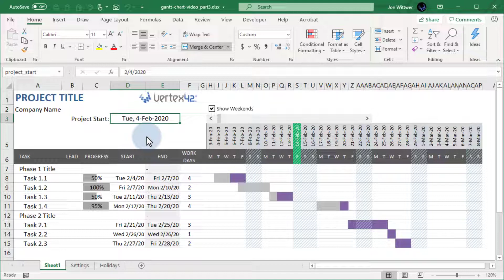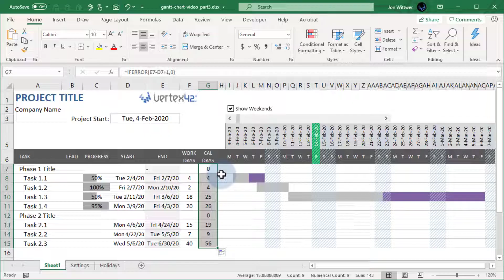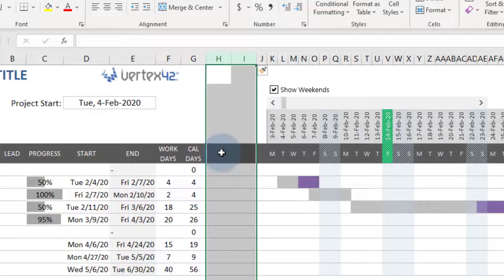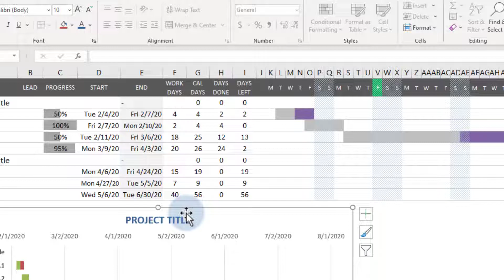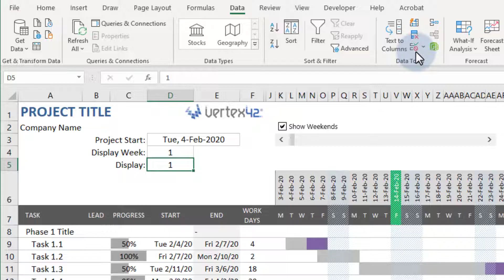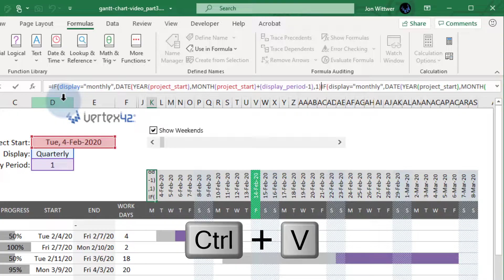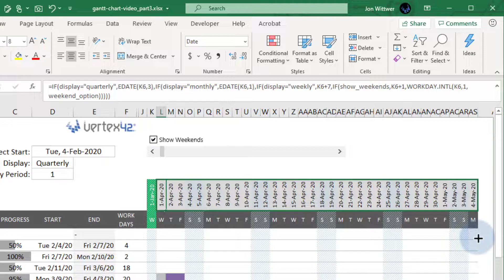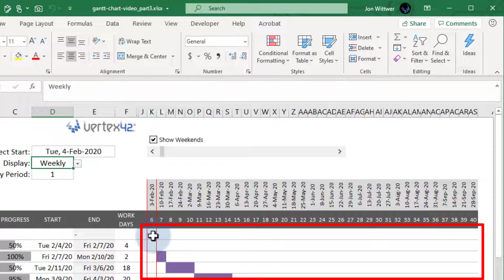Make a Gantt Chart in Excel - Part 3: Dynamic Display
This 3rd part of the How to Make a Gantt Chart series shows how to (1) make a stacked bar chart to view the entire project and (2) create a dynamic display to switch between daily, weekly, monthly, and quarterly views. This is an advanced Excel tutorial, designed to help project management professionals and students learn more about Excel.

The video picks up where Part 2 left off, so watch the other videos first:

OUTLINE FOR THIS VIDEO
0:00 Introduction
0:39 - Narrow columns, extend to the right, and use Freeze Panes
0:54 - Print across multiple pages
1:20 - Create a Stacked Bar Chart (to view the entire project)
4:26 - Showing hidden data in the chart
4:44 - Adding vs. inserting new rows (so that you don't need to manually extend series)
5:33 - Create a dynamic display (to switch between daily, weekly, monthly, quarterly)
5:56 - Step 1: Add the drop-down list for the display option
6:44 - Step 2: Update the formula for the first date in the display (using IF, DATE, YEAR, and MONTH)
7:42 - Step 3: Update the formula for the date intervals (using IF and EDATE)
8:22 - Step 4: Update the conditional formatting (CF) rules to operate only when display = "daily"
8:55 - Step 5: Update formulas in row 7 to display the week number (using WEEKNUM) or the quarter number (using CHOOSE)
9:38 - Step 6: Update the CF rule that highlights the current period (TODAY) with a red border
10:11 - Step 7: Update the CF rule for the main part of the Gantt chart

The files for this video series are available as bonus downloads with the purchase of Gantt Chart Template Pro: